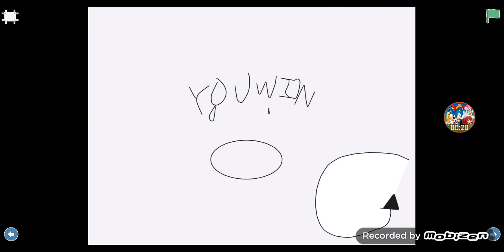I forgot the left right button